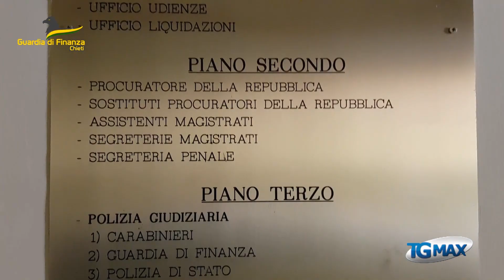Falsificava i certificati medici del fratello per incassare la pensione di invalidità, denunciato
La truffa all’Inps è stata accertata dai militari della Gurdia di finanza del comando provinciale di Chieti, che hanno denunciato un 55enne di Giuliano Teatitno.